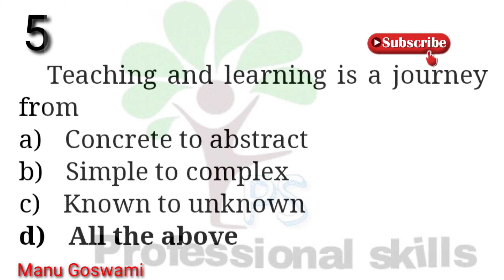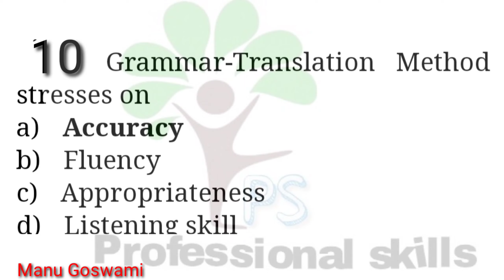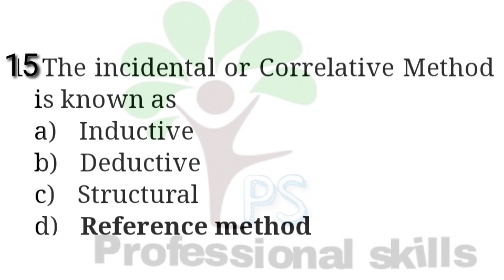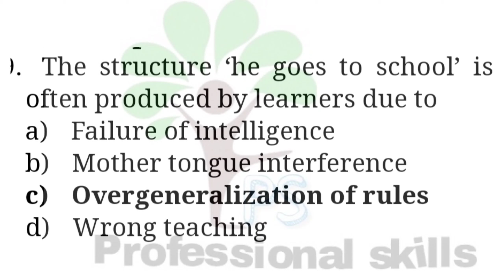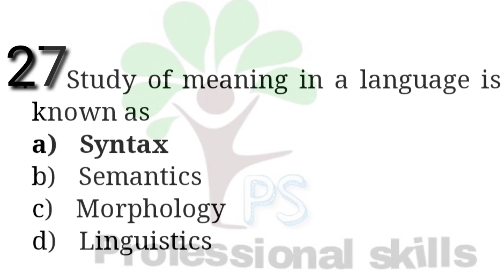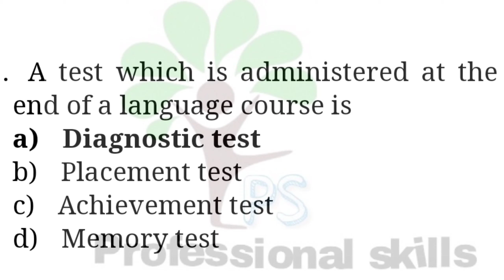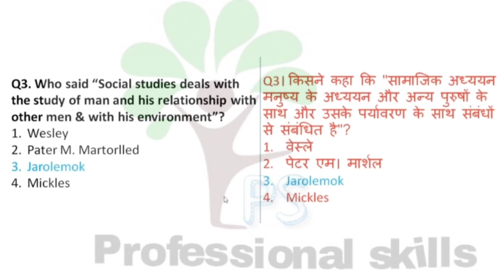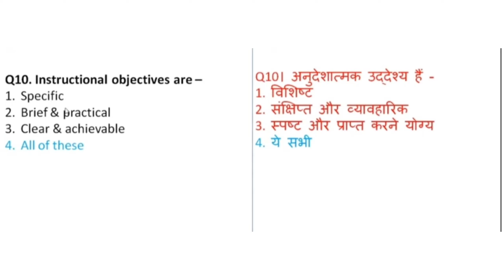Pedagogy Of English and Social science MCQ| B.Ed 1st Year MCQ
MCQ on Pedagogy of English and Social science| B.Ed 1st Year | Most Important MCQ of B.Ed